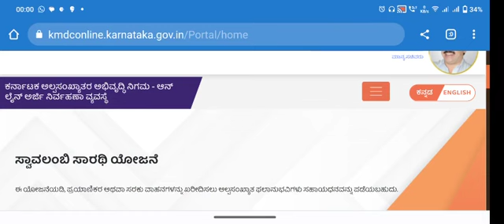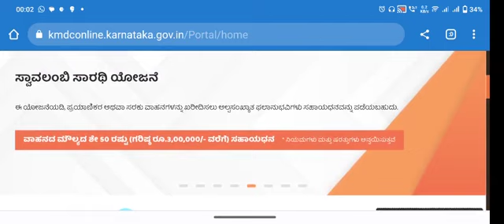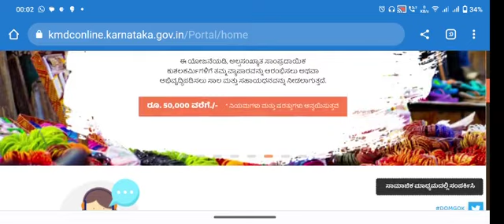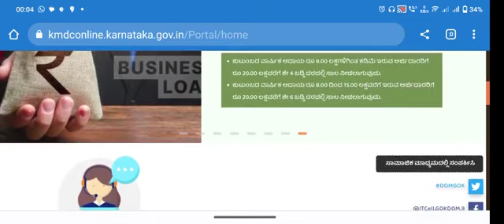ಅಲ್ಪಸಂಖ್ಯಾತರ ಅಭಿವೃದ್ಧಿ ನಿಗಮದಲ್ಲಿ ಹೊಸ ಯೋಜನೆಗಳು | KMDC Loan schemes online 2023